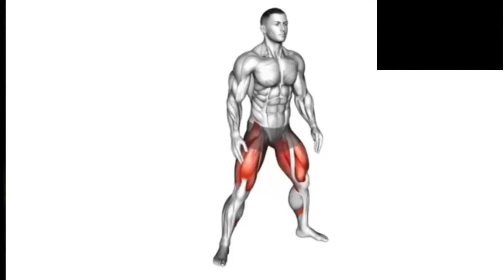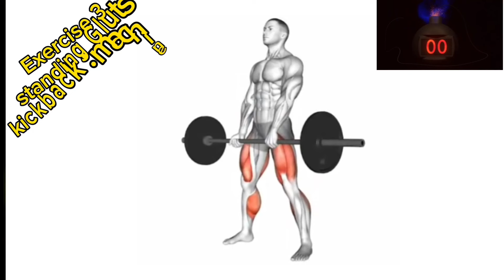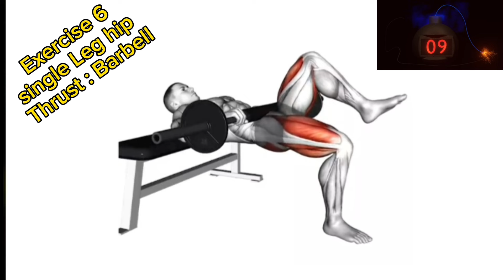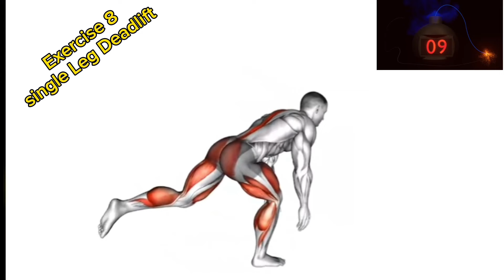These 8 exercises are more effective than Viagra! Do them 5 to 6 times a week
In this workout video, we'll guide you through a high-energy, full-body workout designed to burn calories, build strength, and improve endurance. Whether you're a beginner or a seasoned fitness enthusiast, our easy-to-follow exercises can be done right in the comfort of your own home, with no equipment required. From cardio intervals to bodyweight strength exercises, we've got you covered. Join us as we sweat, smile, and strive for progress together. Let's get moving!"